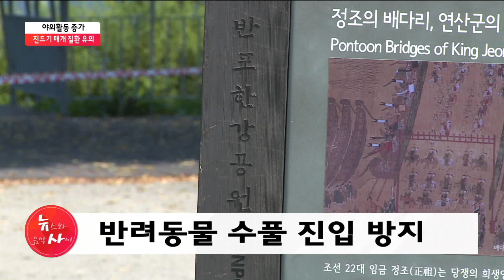야외활동 증가… 진드기 매개 질환 유의 / 서울 현대HCN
여름부터 가을에는 야외활동이 늘어나는데요. 이때는 각종 질환을 매개하는 진드기의 활동이 가장 왕성한 시기이기도 합니다. 진드기에 의해 감염되는 중증 열성 혈소판 증후군의 경우 심하면 사망에까지 이를 수 있어서 야외활동을 할 때 특히 진드기에 물리지 않도록 유의해야 하는데요. 정주영 기자의 보도입니다.

📌당신의 건강, 약초가 궁금하다면?